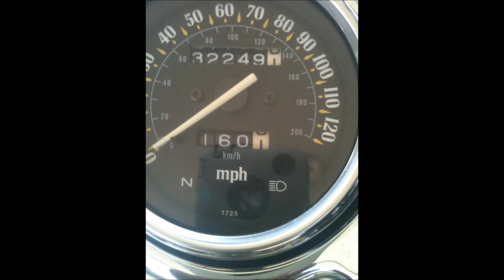Last Time We Rode